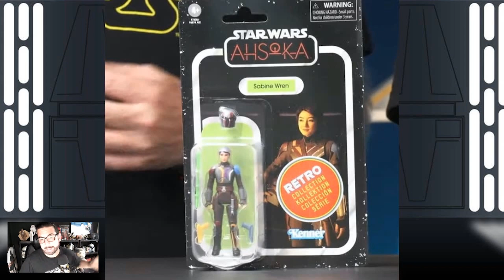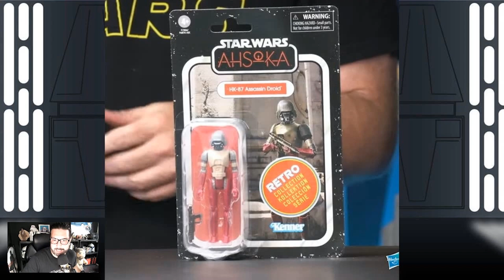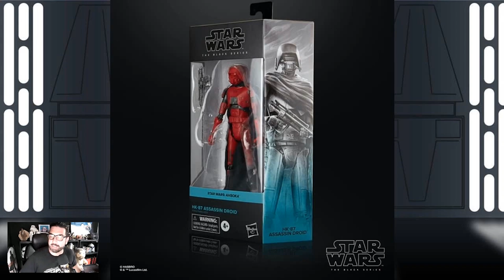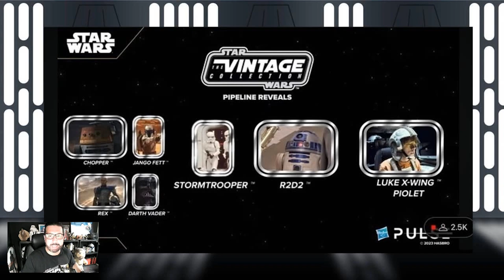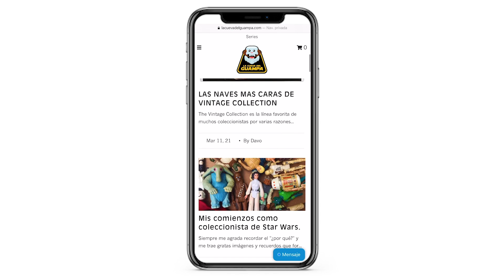RESUMEN DEL HASBRO PULSE STAR WARS FANSTREAM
Aquí estan todos los anuncios y detalles de las nuevas figuras y artículos coleccionables que Hasbro mostró en su ultimo Star Wars Fanstream dedicado a la serie Ahsoka.